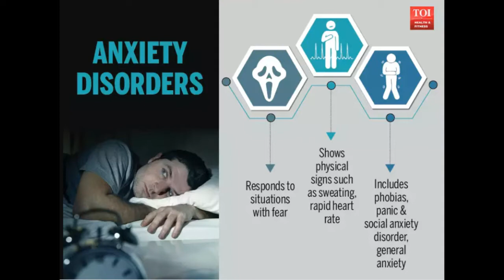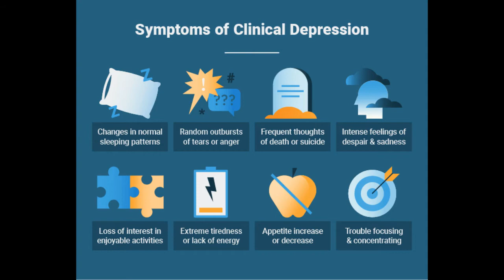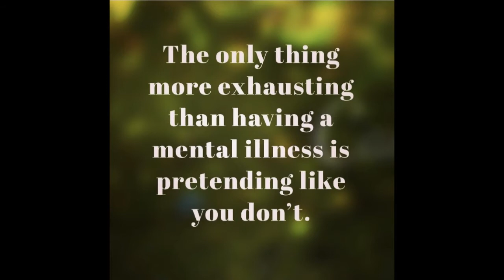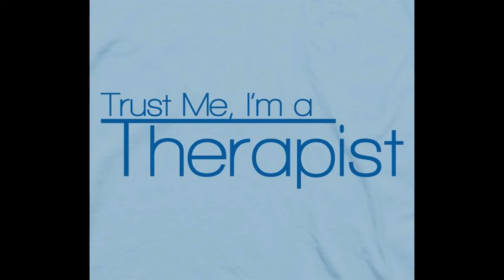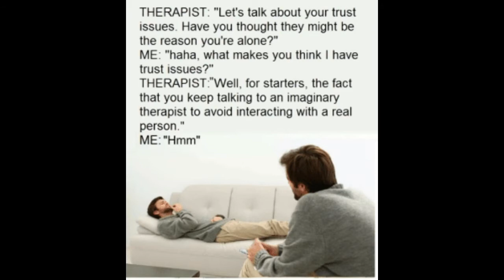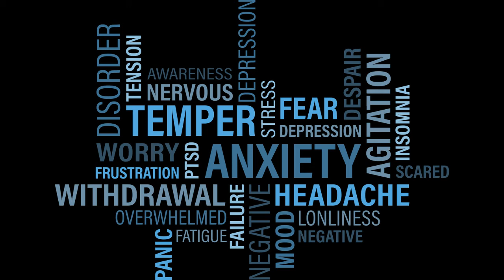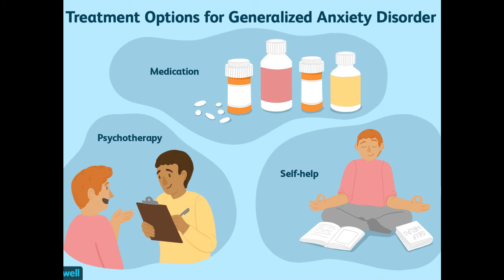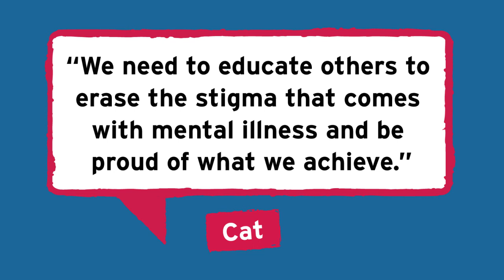5 Reasons Why People Avoid Anxiety & Depression Treatment - आप इलाज से दूर क्यों भाग रहे हैं?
5 Reasons Why People Avoid Anxiety & Depression Treatment - आप अपनी एंग्जायटी और डिप्रेशन के इलाज से दूर क्यों भाग रहे हैं?

अक्सर लोग अपनी मानसिक बीमारियों के इलाज से दूर भागते हैं क्योंकि उनके मन में कई तरह के विचार और धारणाएं होती हैं. इन विचारों को जानके इनका हल ढूंढ के इलाज की तरफ आगे बढ़ना चाहिए. क्योंकि इलाज न होने से बीमारी बहुत बढ़ सकती है, और आप के लिए कई प्रकार के खतरे आ सकते हैं जैसे आत्महत्या के विचार या शराब का सेवन. मानसिक बीमारी ठीक की जा सकती है पर तभी जब सही समय पर इसका इलाज करवाया हो. जागरूकता बहुत ज़रूरी है.

Stigma of mental illness
anxiety treatment
depression treatment
medicines
therapy
denial of illness
trust on doctor
therapeutic alliance
confidentiality
family support
friends
relatives

Source:
The top 5 reasons why people with anxiety and depression avoid seeking help?